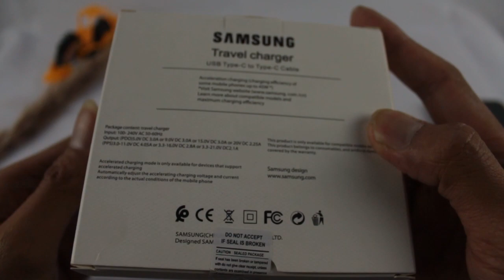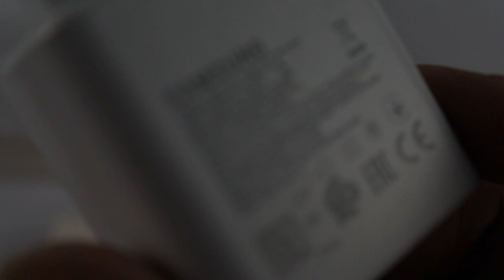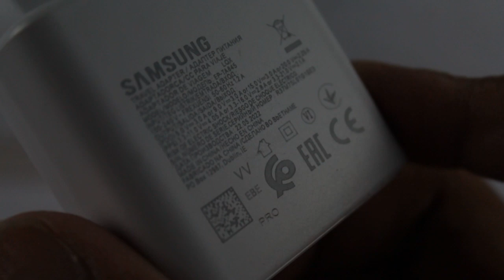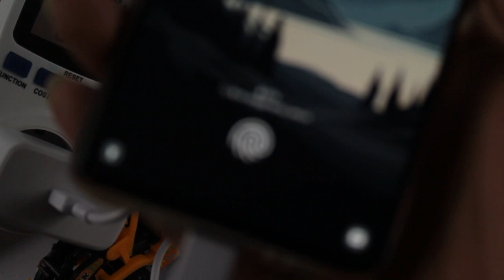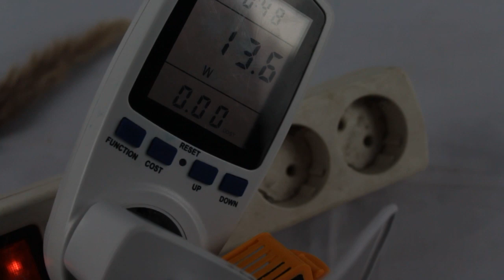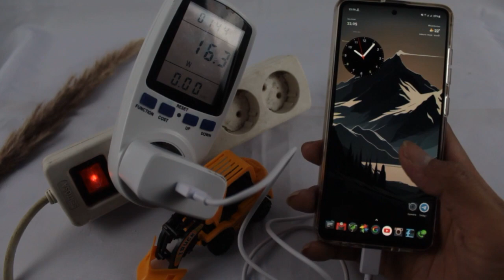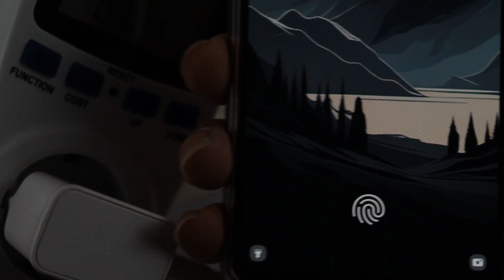Membuka Charger Samsung 45 Watt palsu! Teardown what inside 45w Samsung Fake Chargers?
disini saya membuka charger samsung 45 Watt palsu! wkwkwk karena di youtube lain belum ada yang upload hal serupa. bisa nih bandingin yang direview sama channel chargerlab hihi
apa yang ada didalamnya? cek sendiri gaes!